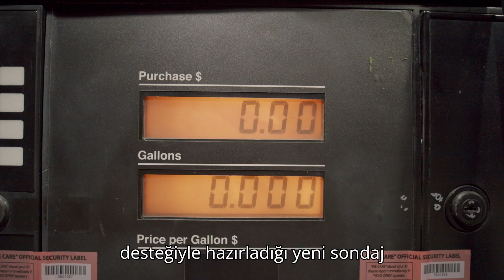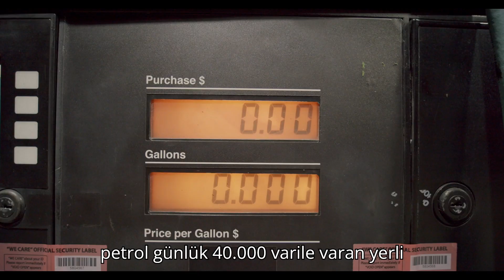İSTANBUL'DA DOĞALGAZ KEŞFİ : İLK ATEŞ YAKILDI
Türkiye’nin en büyük özel sektör doğalgaz arama ve üretim şirketi TBNG’nin (Trakya Havzası Doğalgaz Şirketi), Cumhurbaşkanlığı Yatırım Ofisi’nin desteğiyle hazırladığı yeni sondaj programı kapsamında, Silivri’de açtığı yeni kuyulardan gaz çıkarılmaya başlandı. İlk ateşin yakılmasıyla birlikte çıkarılan doğalgaz dağıtıma hazır hale geldi.